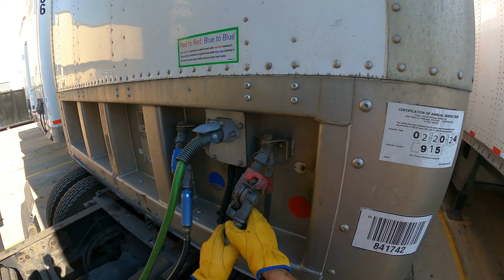FEDEX LINEHAUL TRUCKING ON TUESDAY WITH TWO PUP TRAILERS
Michael takes two pup trailers to PA. The team on the other end is late once again and Michael complains. Michael talks about food warning labels and truck stop exercise. Stay safe out there!